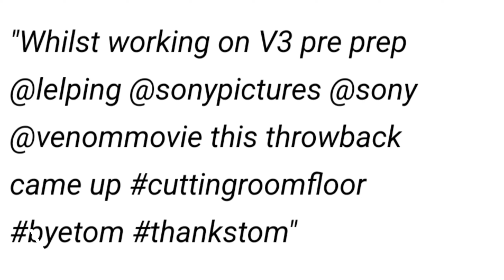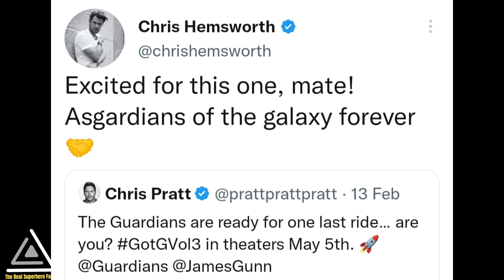Eternals And Shang Chi Sequel Confirm? | Joker 2 Story Plot | Antman 3 Poor CGI Reason | Shazam 2